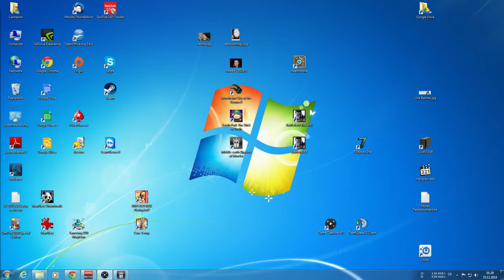Mittelerde: Mordors Schatten durchgespielt Gameplay Das Heilmittel